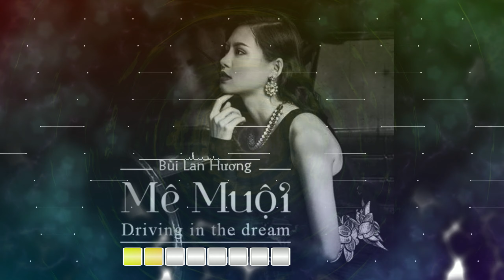Mê Muội - Helena Bùi - BỘT Remix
Chuyên Cung Cấp Nhạc Độc Ĩm Bắc Nam.